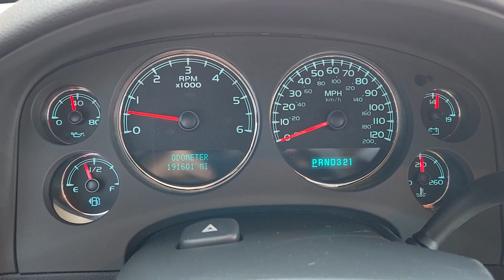2008 Chevrolet Tahoe McGregor, Waco, College Station, Austin, Kileen CC442A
Gold Mist Metallic Used 2008 Chevrolet Tahoe LT available in 1015 E. McGregor Drive, McGregor, Texas at Jim Turner Chevrolet. Servicing the McGregor, Waco, College Station, Austin, Kileen, TX area.

CARFAX One-Owner. Clean CARFAX. Gold Mist Metallic 2008 Chevrolet Tahoe LT RWD 4-Speed Automatic with Overdrive Vortec 5.3L V8 SFI Light Cashmere/Ebony Cloth.brbrRecent Arrival!brbrAwards:br  * 2008 KBB.com 10 Best Used SUVs Under $20000   * 2008 KBB.com Best 10 Family Vehicles   * 2008 KBB.com Brand Image Awards